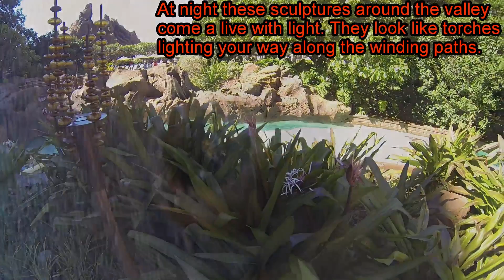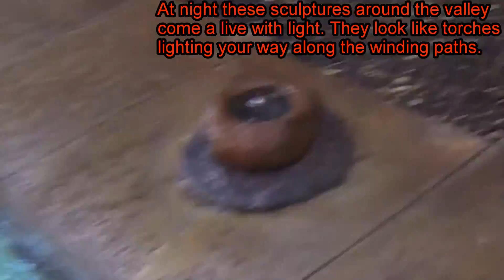EXTENDED: Aulani Waikolohe Stream Lazy River Video Tour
EXTENDED CUT of the Lazy River Waikihole Stream.

In December 2014, Tigger had the opportunity to stay at the Aulani Resort on Oahu in Hawaii for 10 days. During that time, footage for this video was shot as a guest and from an amateur perspective. It is posted to share our incredible experiences in the hopes that you can learn more about this terrific destination resort.

After creating the longer and more complete version of the Aulani video Tour it was discovered that so much more footage was available that landed on the cutting room floor! This video focuses exclusively on the Waikolohe Stream and shows more than twice the footage recorded while around and floating down the Lazy River.

Use the index below to go directly to certain points in the video, if you wish, or watch the EXTENDED VERSION of 17 minutes in its entirety. We hope you find this informational.

Index of this video (Click time references to fast forward to specific places in the video.)

Walk from The Olèlo Room along the Lazy River 0:20
Torches in the Waikolohe Valley 0:54
Water Features 2:07
The 1923 Bridge 3:30
The Water Cave 5:51
Tubestone Curl 7:30
Menehune! 10:01
Character Meet and Greets on Manawa Island 11:39
Menehune! 15:28
Animals in the Pu'u Kilo Volcano 16:27

Tigger Travels.com

Video shot with a GoPro Hero 3 Black Edition